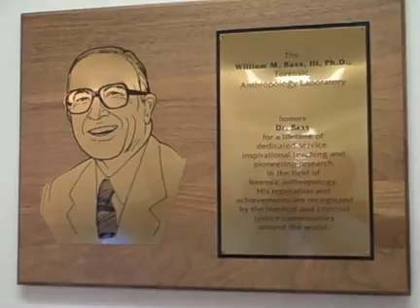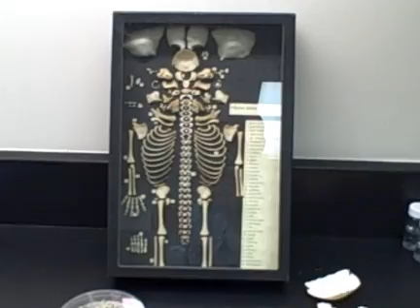Murder Mysteries: The marriage of forensic anthropology and forensic pathology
Murray Marks, UT forensic anthropologist, describes how the disciplines forensic anthropology and forensic pathology were brought together by the work of William Bass through the Forensic Anthropology Center (better known as the Body Farm).